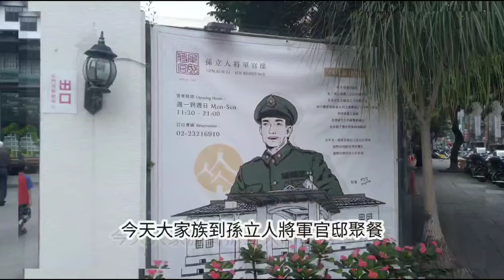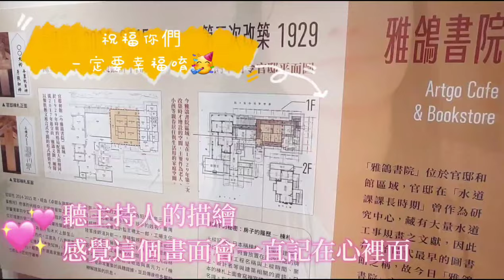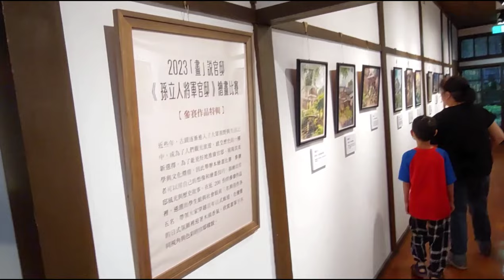陸配第一次到訪三級古蹟。孫立人將軍府上用餐。2023年10月14日